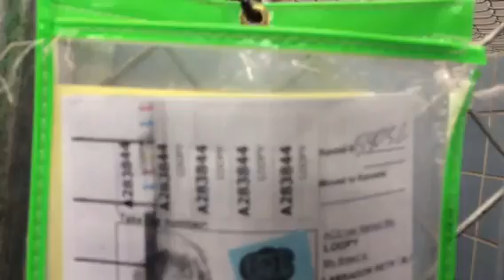238844 needs foster